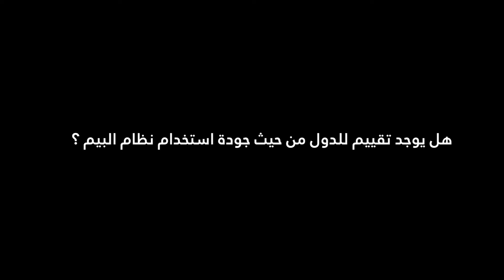14 هل يوجد تقييم للدول من حيث جودة استخدام البيم ؟